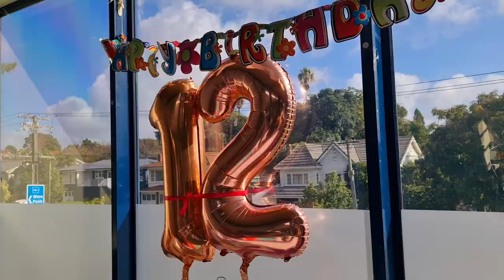It's Bing's Birthday and Fun Day at Mount Albert Aquatic Centre | PinaSimpol Sa New Zealand